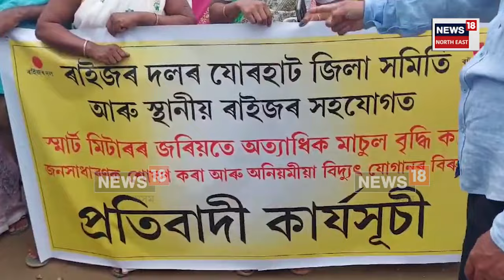Teok Protest | বিদ্যুৎ বিভাগৰ স্মাৰ্ট মিটাৰক লৈ টীয়কত ৰাইজৰ দল আৰু কৃষক মুক্তিৰ প্ৰতিবাদ | N18V